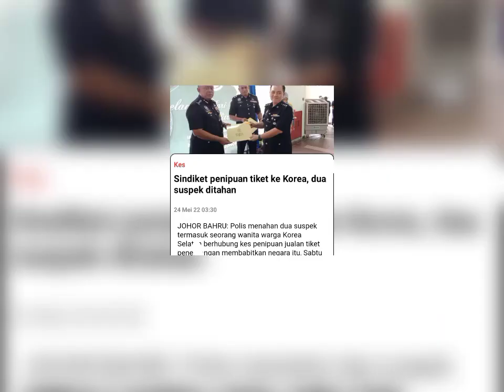Sindiket penipuan tiket ke Korea, dua suspek ditahan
JOHOR BAHRU: Polis menahan dua suspek termasuk seorang wanita warga Korea Selatan berhubung kes penipuan jualan tiket penerbangan membabitkan negara itu.

Ilmu Pengetahuan:
Lepas kita tonton berita kisah ini apa pendapat korang semua?

Terimalah sebagai pengajaran kepada kita semua..setiap Video admin muat itu adalah sebagai pengajaran lepas kita nonton sedikit sebanyak kita ambil ilmu pengetahuan...